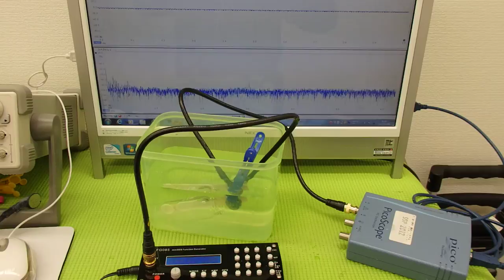オリジナル超音波実験 Ultrasonic experiment （超音波システム研究所 ultrasonic-labo）